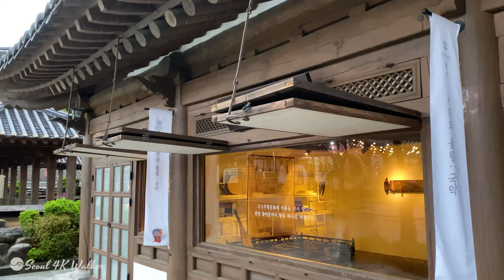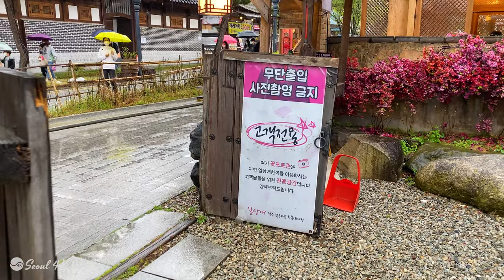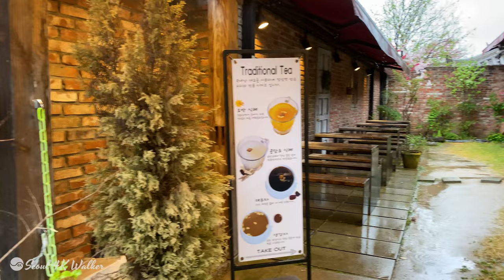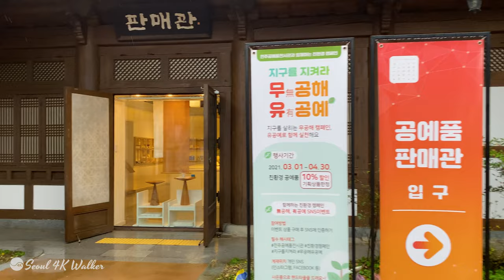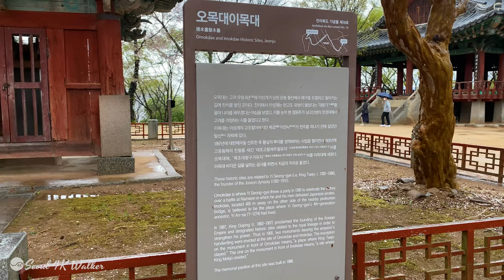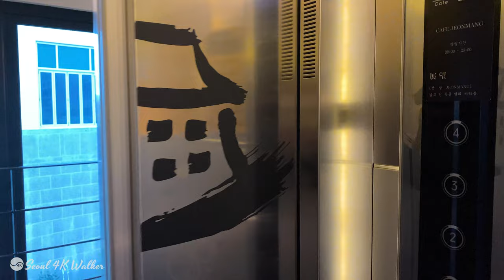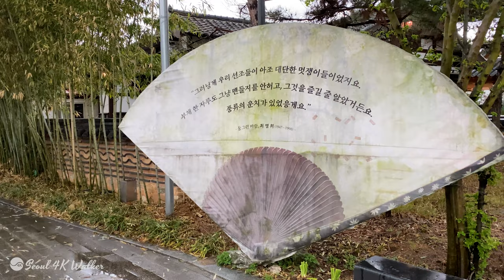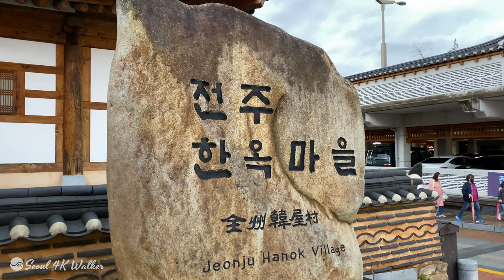[4K]Korea Walk–Rainy Jeonju Hanok Village, officially designated by UNESCO as the city of gastronomy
3 hours by car from Seoul
I looked around Jeonju Hanok Village.
Even in the spring rain that falls all day long
There are a lot of people.
It rains diligently on the tiled roof
Raindrops falling under the eaves
It seems to wake up all the flowers of this spring day.
A more elegant hanok village healing due to the spring rain
I deliver to you.

Jeonju Hanok Village is a village in the city of Jeonju, South Korea, and overlaps with the Pungnam-dong and Gyo-dong neighborhoods. The village contains over 800 Korean traditional houses called 'Hanok'. The village is famous among Koreans and tourists because of its traditional buildings that strongly contrast with the modern city around it. The village was designated as an International Slow City in 2010 in recognition of its relaxed pace of life where traditional culture and nature blend harmoniously. The number of visitors to Jeonju Hanok Village has increased sharply since the 2000s. The visitor numbers more than doubled from 2007 to 2014, from 3.17 million to 7.89 million. Excluding Seoul, Jeonju is ranked third among major tourist cities throughout Korea, behind Jeju and Busan.